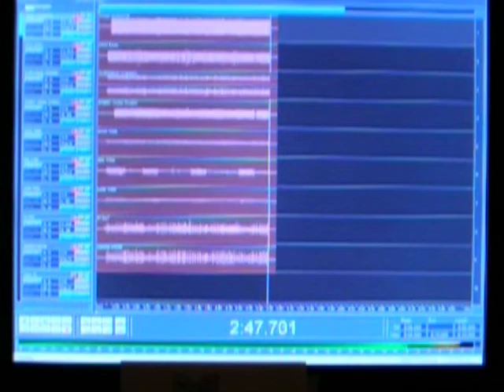Polaris Rock and Roll Band Drummer Colin Shaw Recording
Recording the drum tracks for the song "Midnight Show" at Dave's Kitchen Studio Aug 2007.  Guitarists Myles Shaw and Robby Black are playing along while recording scratch tracks as a guide for Colin and also for future overdubs.